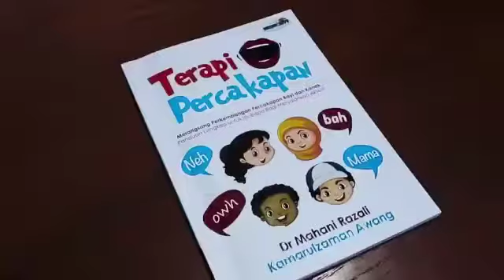Buku Terapi Percakapan oleh Dr Mahani Razali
Adakah anda ibubapa dan guru yang sedang mencari Panduan aktiviti untuk merangsang perkembangan bahasa anak anak dan  membantu anak anak yang mengalami masalah lambat  bercakap?

Kami ada satu buku panduan aktiviti untuk  meningkatkan perkembangan bahasa dan membantu anak yang lambat bercakap

Memperkenalkan BUKU TERAPI PERCAKAPAN Oleh Dr Mahani Razali

📖Buku ini adalah untuk merangsang Perkembangan Percakapan Bayi dan Kanak Kanak.
📖Buku ini adalah panduan lengkap untuk ibubapa bagi menjalankan Aktiviti bersama anak anak

Buku ni menyenaraikan beberapa:
👉🏻 Strategi bantu anak bercakap
👉🏻 Bagaimana merangsang percakapan anak anak awal usia
👉🏻 Aktiviti atau mainan kuatkan otot oral anak
👉🏻 Senarai semak perkembangan percakapan
👉🏻 Senarai Aktiviti Mainan/Alat Mainan yang membantu menguatkan Otot Oral Kanak-kanak
👉🏻Senarai aktiviti melalui Makanan Yang membantu menguatkan otot oral kanak-kanak